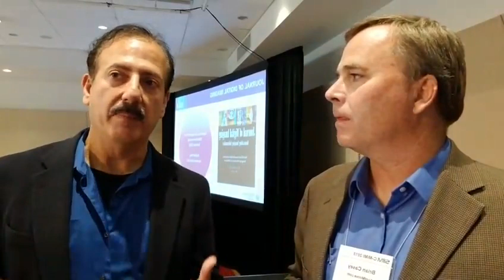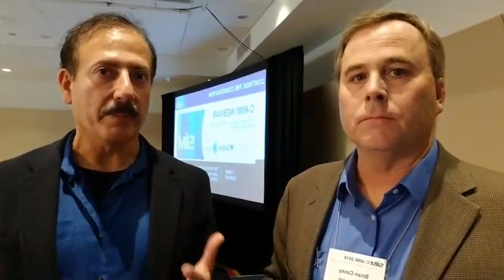Dr. Eliot Siegel on Artificial Intelligence and Radiology from C-MIMI 2018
Dr. Eliot Siegel of the University of Maryland and the Baltimore VA Medical Center discusses AI and radiology at the Conference on Machine Intelligence in Medical Imaging in San Francisco.